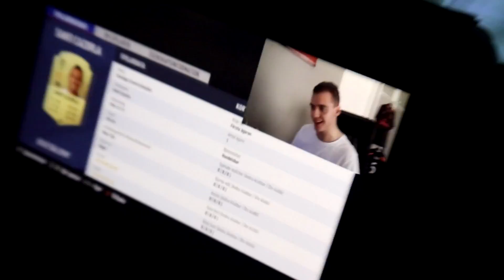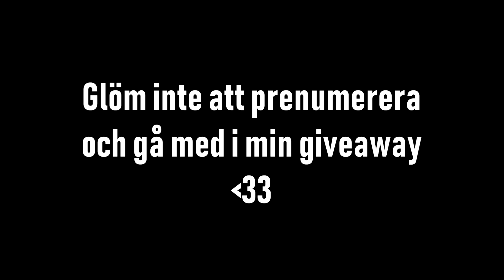VISAR MITT SJUKA RUM!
Samarbete med NightRush:

Nytt svenskt online casino! Få ett exklusivt välkommen erbjudande upp till 10000 kr och i bonus 20 gratis spinn när du använder bonuskoden 12TX34 för att spela på Starburst http